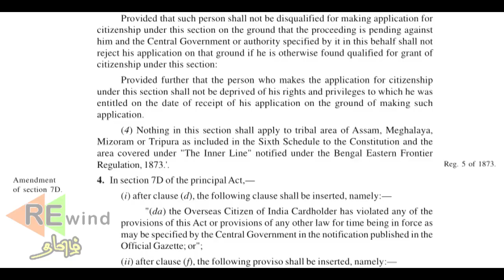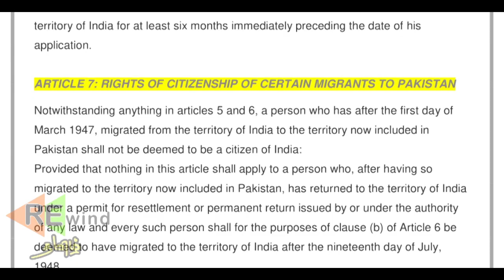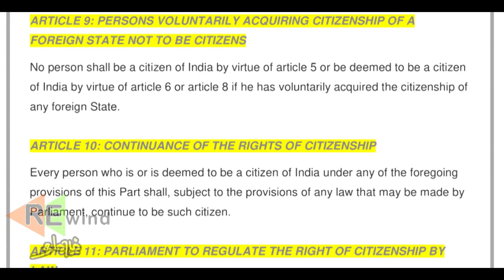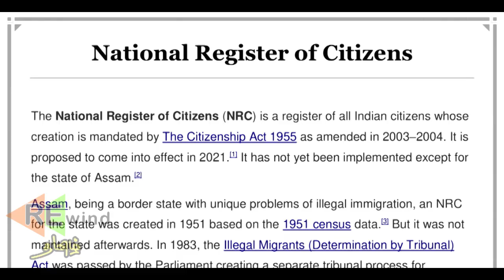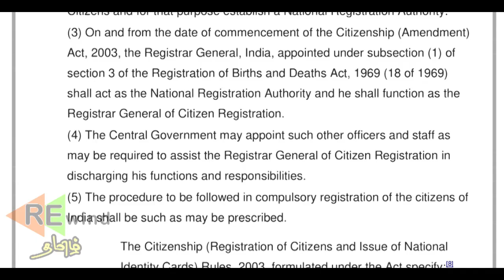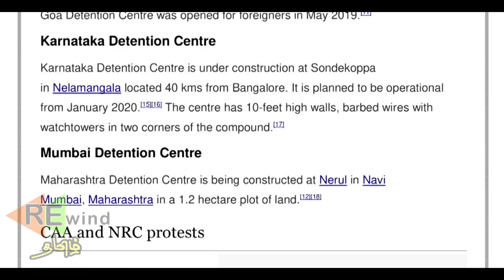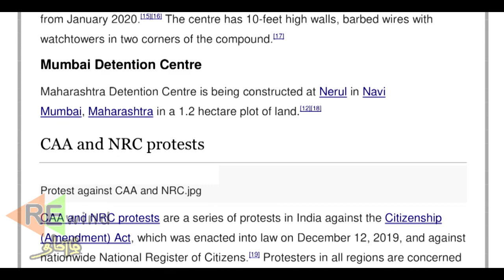CAA vs NRC | Different between CAA, CAB & NRC | Citizenship Amendment Act | Explanation in Tamil